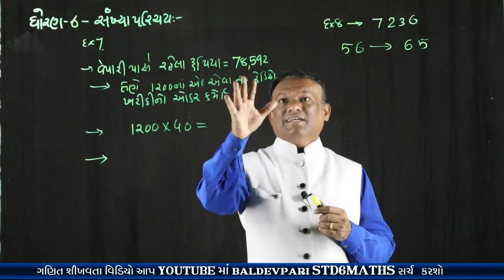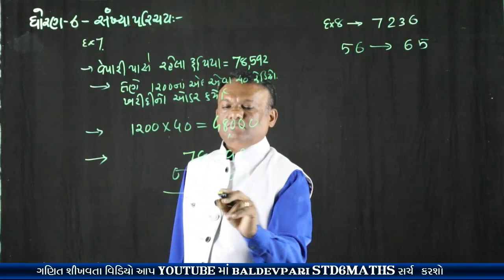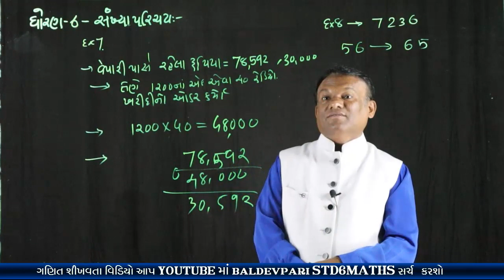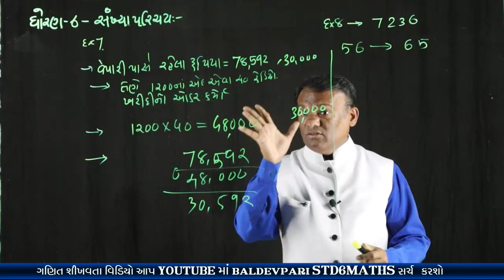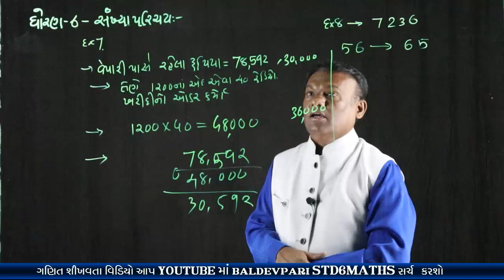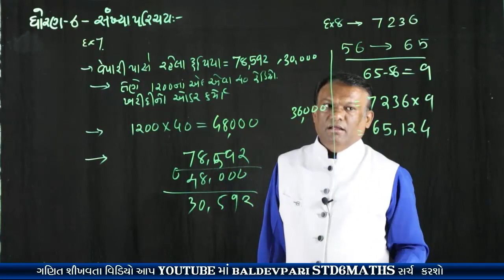STD 6 MATHS KNOWING OUR NUMBER CH-1 PART-8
નમસ્કાર મિત્રો

shorturl.at/svUVW

/playlist?list=PLyeDqv0HTMO1nGnJ3jKClF60vKKGqT6kF

ઝડપી ગુણાકાર અને વર્ગ કરવાની ટ્રિક-1